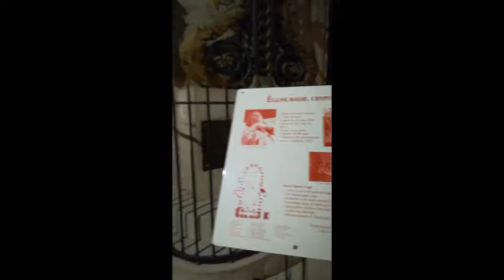Church bourges (inside)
Been visiting the inside part of bourges church.